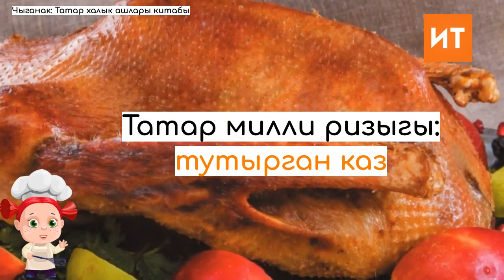Татар милли ризыгы: тутырган каз